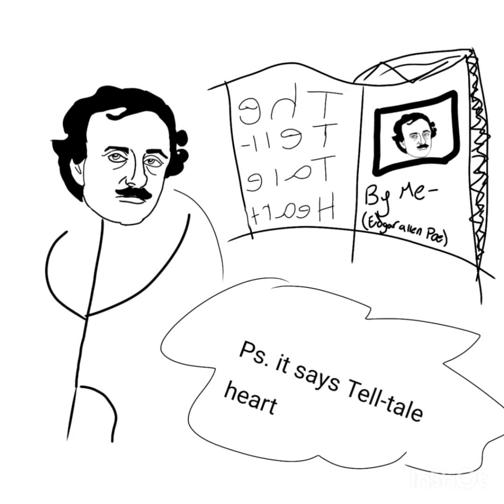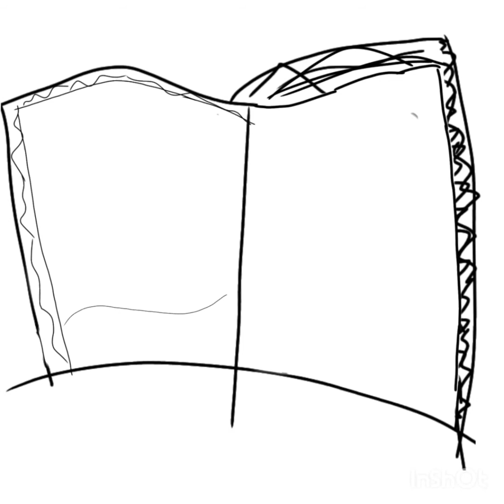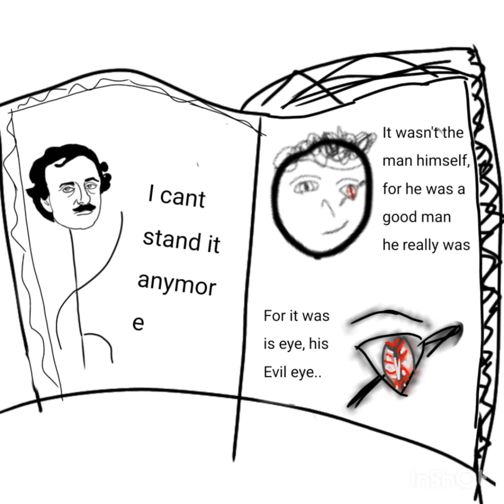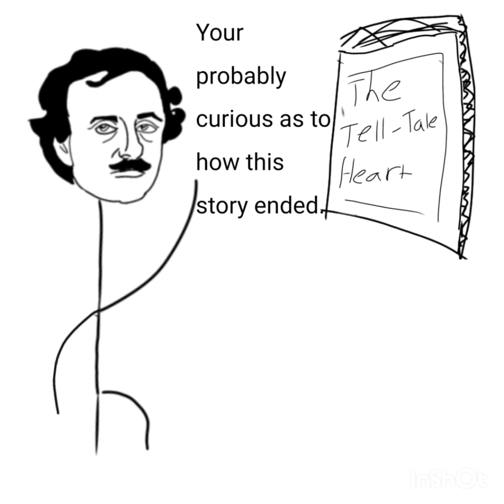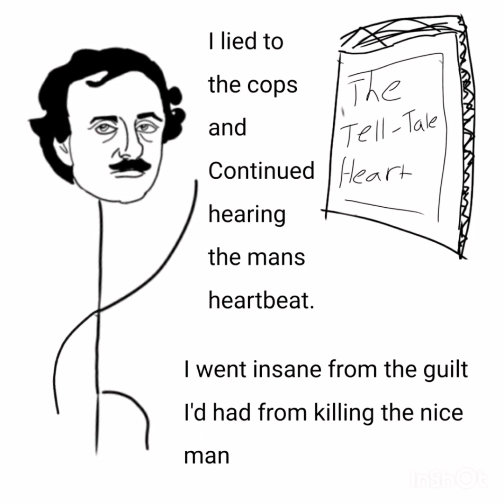My English Final (The tale-tell heart)